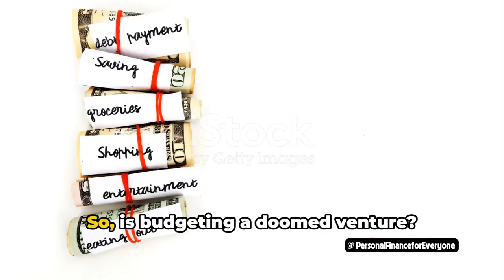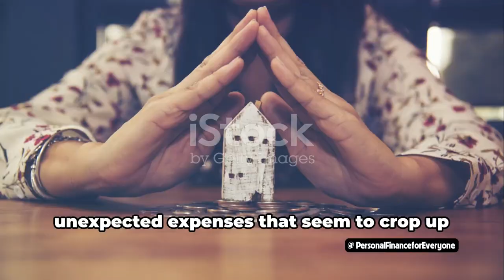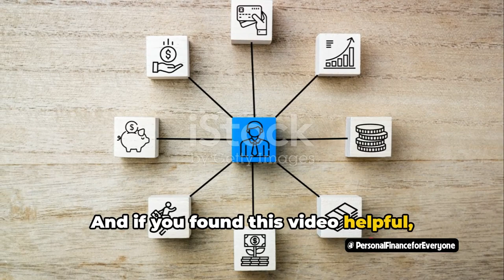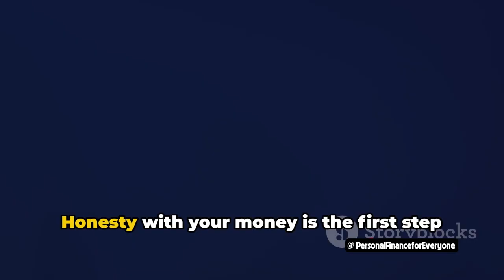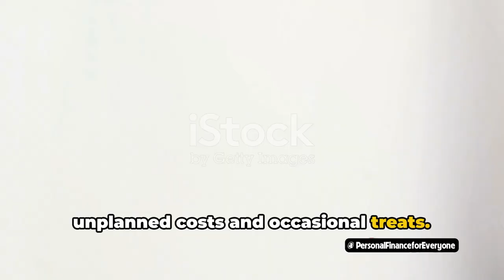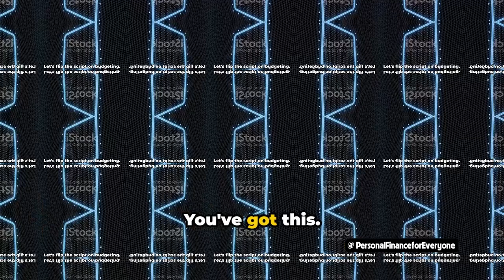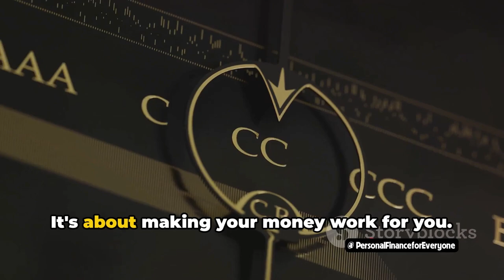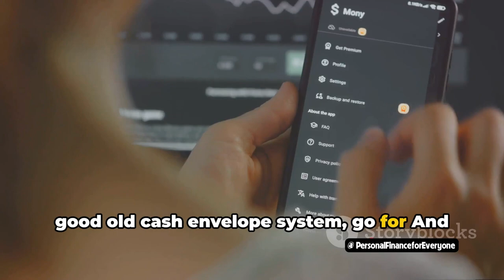Why budgeting always fail?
In this hilarious and insightful video, we delve into the common reasons why budgeting fails for many people and provide practical tips to help you avoid these pitfalls. From unexpected expenses to impulsive spending habits, we cover it all with a touch of humor!

If you've ever struggled to stick to a budget, this video is for you. Learn how to take control of your finances and plan for a more secure future. Don't let budgeting woes hold you back any longer!